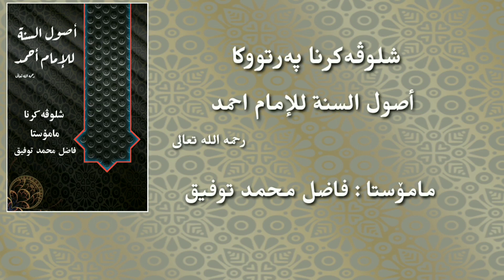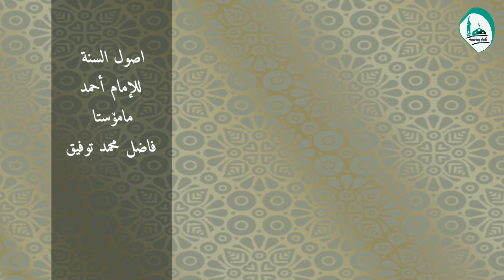شلوڤەکرنا پەرتووکا أصول السنة للإمام أحمد وانا { 8 } مامۆستا : فاضل محمد توفیق خودێ بپاریزیت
بارك الله فيك .رجاءا اذا أعجبك الفيديو  اترك تعليقا أو أعمل اعجاب أو قم بنشر الفيديو. بارك الله فيك .رجاءا اذا أعجبك الفيديو  اترك تعليقا أو أعمل اعجاب أو قم بنشر الفيديو. أصول السنة للإمام أحمد وانا { 8 }